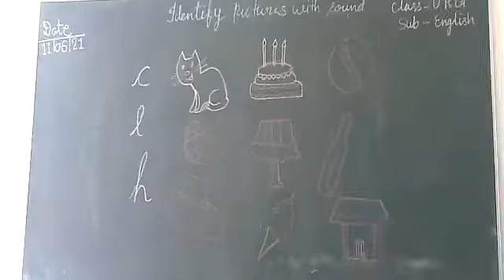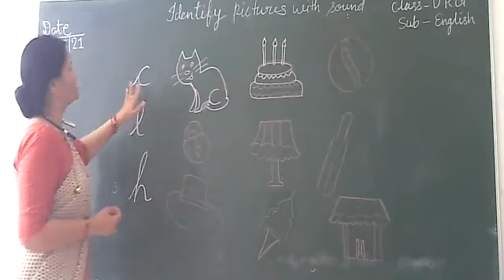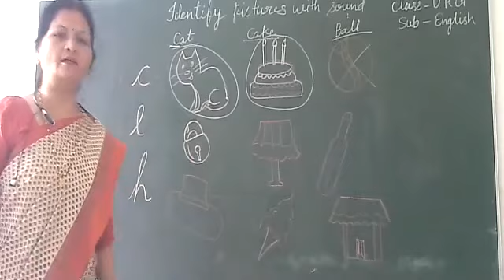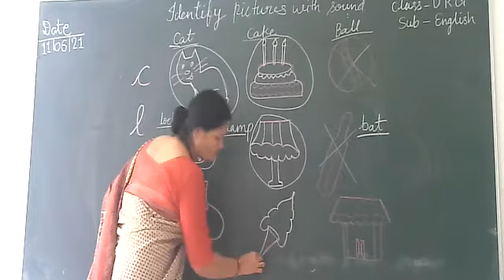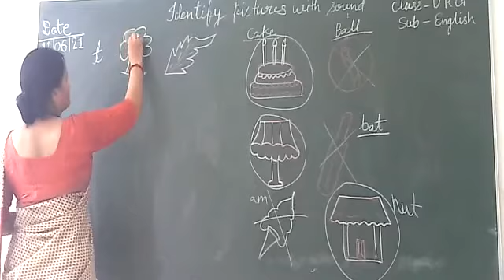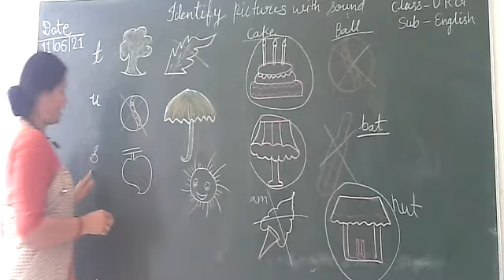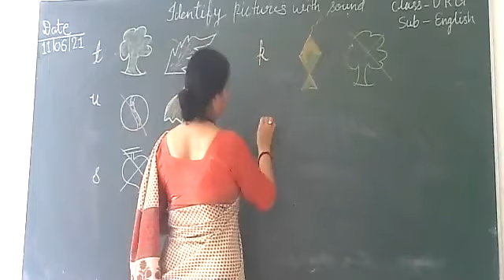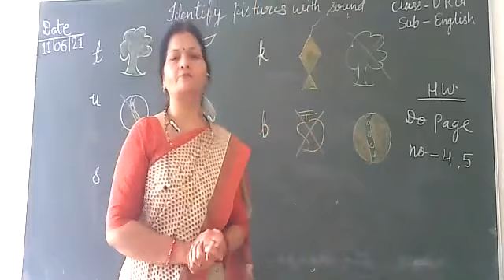Class UKG English Identify Pictures with sound